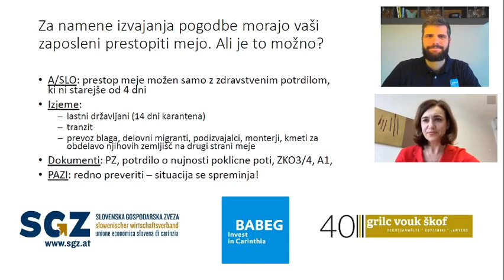Prestop meje v času izrednih razmer (COVID-19)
Jernej Dvoršak, BABEG| Invest in Carinthia
Dr. Marija Škof, Odvetniška pisarna Grilc, Vouk, Škof
Slovenska gospodarska zveza v Celovcu - SGZ